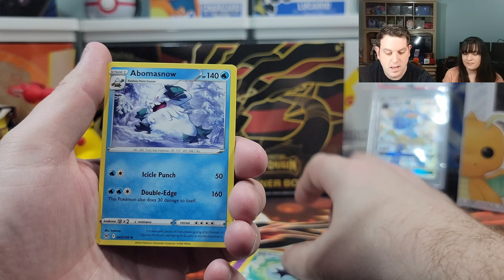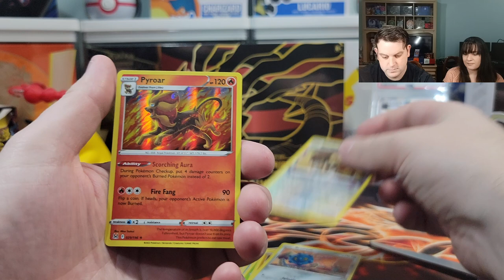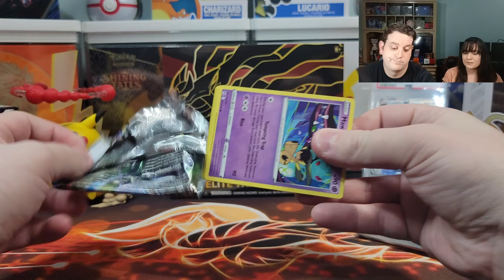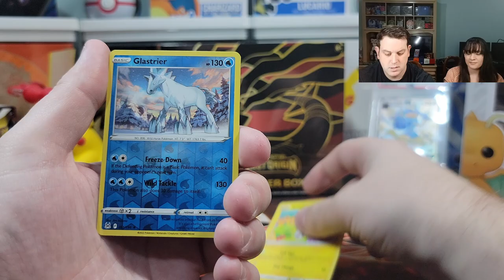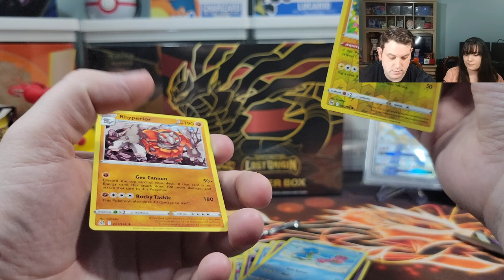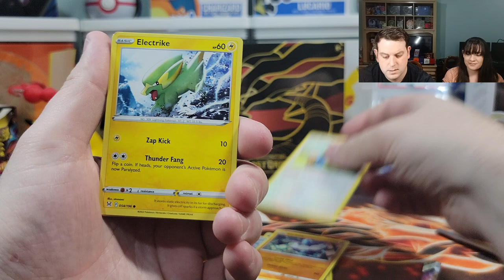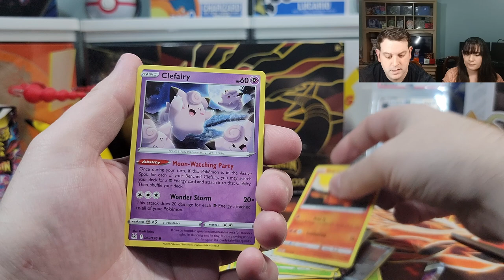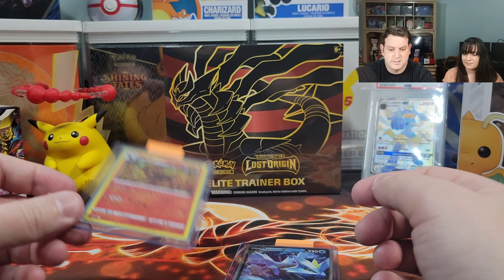Pokemon Card Opening-Lost Origin Elite Trainer Box 4 + Giveaway! ETB THURSDAYS! OUR WORST ETB EVER?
Submission & Timing:

1. Comment on one of our Pokemon Card Opening Videos released between September 3rd and October 1st by 12 PM EST.

2. (Optional second step) For additional entries, comment on more of our newly released Pokemon Card Opening Videos from September 3rd and October 1st by 12 PM EST.

In this video we will be opening The Pokémon TCG: Sword & Shield - Lost Origin Elite Trainer Box which includes the following:

8 Pokémon TCG: Sword & Shield—Lost Origin booster packs
65 card sleeves featuring Giratina
45 Pokémon TCG Energy cards
A player’s guide to the Sword & Shield—Lost Origin expansion
6 damage-counter dice
1 competition-legal coin-flip die
2 acrylic condition markers
1 acrylic VSTAR marker
A code card for Pokémon Trading Card Game Live

Music Attribution:

Title: Disco High
Artist: UltraCat
Album: Disco High

Title: Sun Tan Lines
Artist: Florian Decros
Album: Ab absurdo